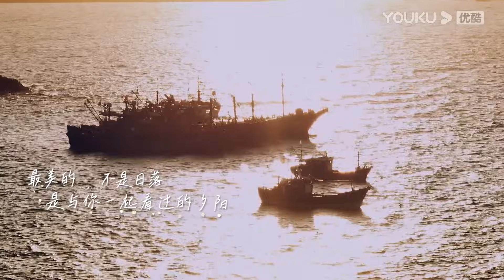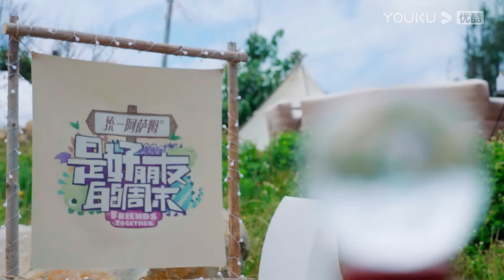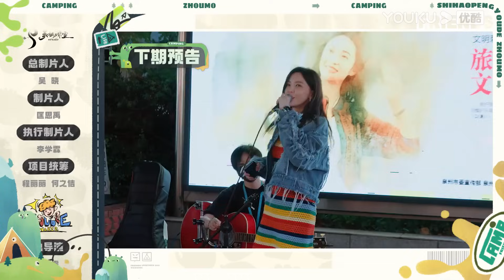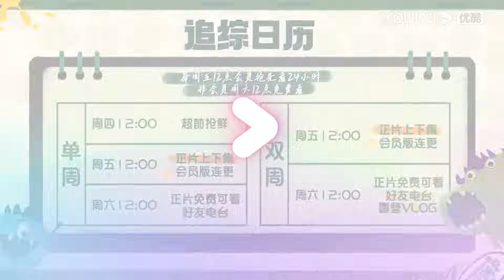MULTISUB【是好朋友的周末】EP05下 | 刘恋赵梦爆笑鞋带拔河玩锁了 | 刘恋/于文文/张俪/张天爱/赵梦 | 优酷综艺 YOUKU SHOW